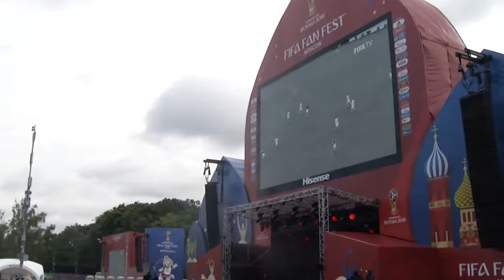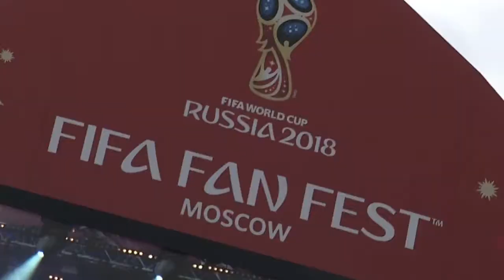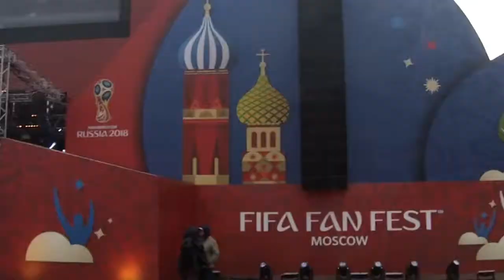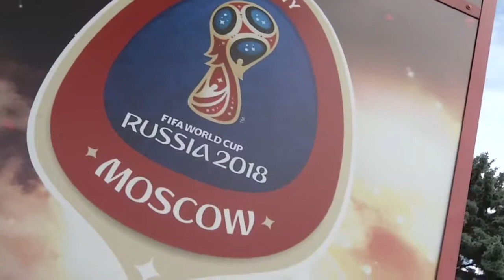Отчет об открытии Фестиваля болельщиков FIFA